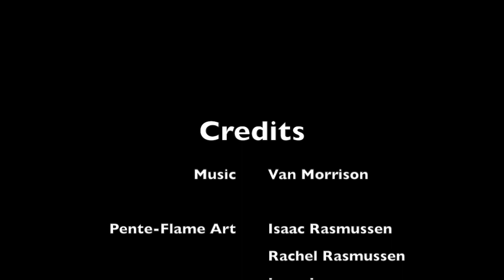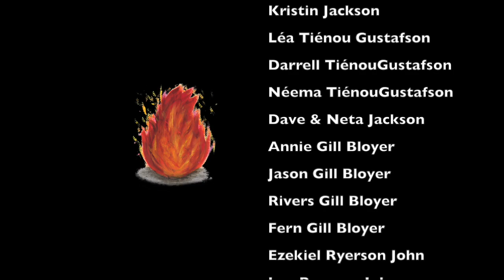A Living Water Pentecost 2020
Collaborative art project for Pentecost 2020, during quarantine. I created a rough flame-shaped template and kids and adults decorated them in a variety of ways and returned them. Artwork was then scanned and animated in iMovie over photos of folks for Living Water Community Church in Chicago, a diverse Mennonite congregation on the north side.
Art credits at the end of the video.